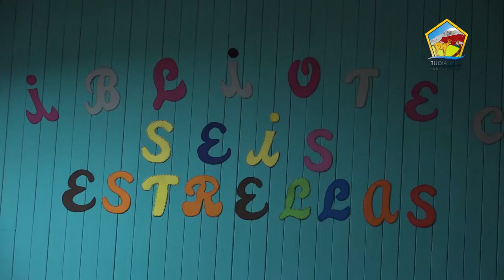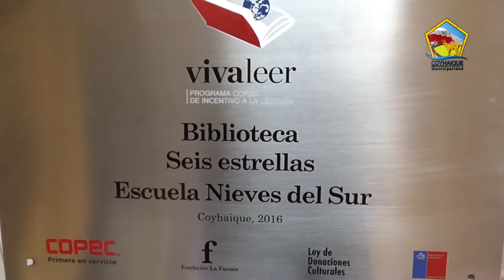Escuela Nieves del Sur Inauguran Biblioteca